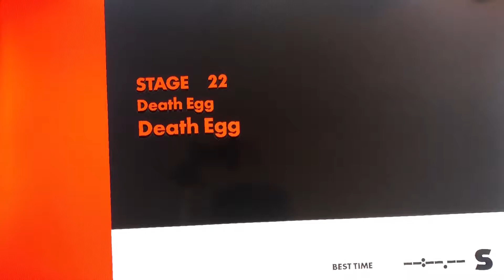Sonic Forces Stage 22 (Death Egg) Gameplay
Watch me play stage 22 of Sonic Forces!